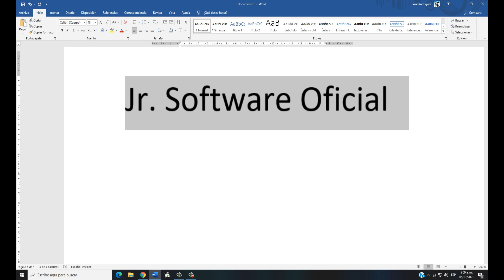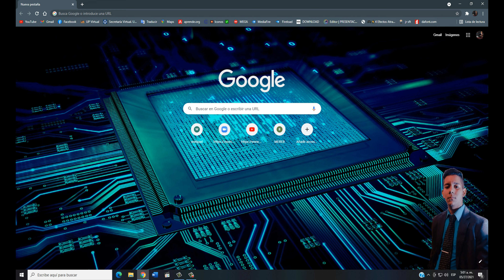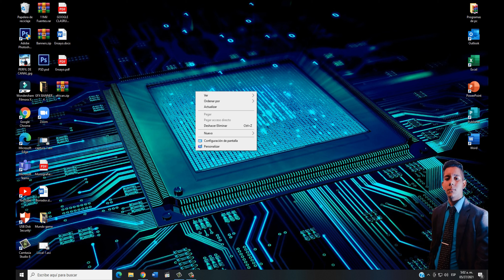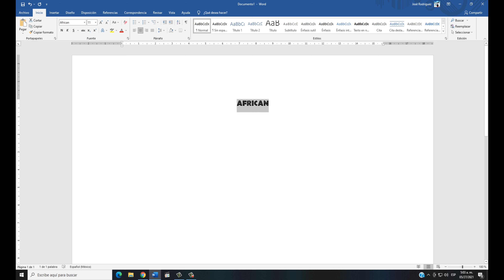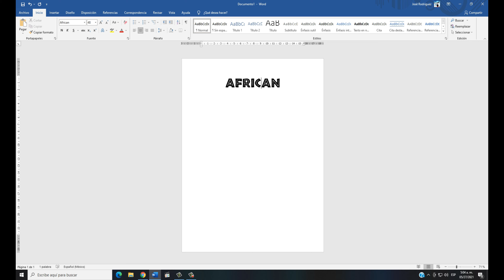📥Cómo descargar e instalar Letras para Word , Powerpoint, Photoshop.📥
Aprenderás cómo descargar e instalar fuentes para Word, Powerpoint yPhotoshop.